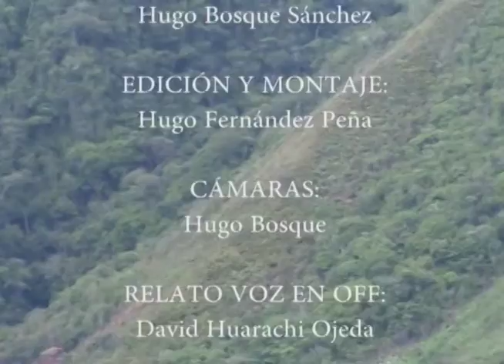🌱 El Cultivo de la Hoja de Coca y la Degradación de Suelos 🌿 | Impacto Ambiental en Bolivia 🌍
En este episodio de Nuevo Rumbo para el Desarrollo Regional, analizamos cómo el cultivo de la hoja de coca en Bolivia está afectando gravemente la calidad de los suelos y la biodiversidad del país. Bolivia, reconocida por su alta biodiversidad, enfrenta una crisis ambiental, siendo uno de los países más deforestados en las últimas dos décadas. Esta deforestación ha provocado graves consecuencias, como la erosión del suelo, pérdida de agua y la desaparición de flora y fauna (Oficina de Naciones Unidas contra la Droga y el Delito [ONUDD], 2015). 🌳

En 2015, la ONUDD realizó un estudio en Los Yungas, advirtiendo que la fertilidad de los suelos está en riesgo debido al monocultivo de la coca (ONUDD, 2015). Además, la Fundación Amigos de la Naturaleza y la FAO han señalado que la deforestación contribuye significativamente a la degradación del suelo (Fundación Amigos de la Naturaleza, 2020). Según las biólogas Teresa Santa Cruz y Teresa Flores, los suelos están tan erosionados que "ni siquiera la maleza crece" (Santa Cruz & Flores, 2020), situación reconocida también por los pobladores locales de Los Yungas. 🧑‍🔬🌱

Este video profundiza en las raíces del problema, las posibles soluciones y cómo proteger nuestro medio ambiente. ¡No te lo pierdas! 🎥

Instituto de Desarrollo Regional
IDR-UMSA

EQUIPO DE PRODUCCIÓN:
"PIKALTULTI - Memorias Orales y Visuales"
Guion:                                      Hugo Bosque Sánchez
Edición y Postproducción:   Hugo Fernández Peña
Voz en Off:                              Adán Huarachi Ojeda

¡Síguenos! 🌟📲✨